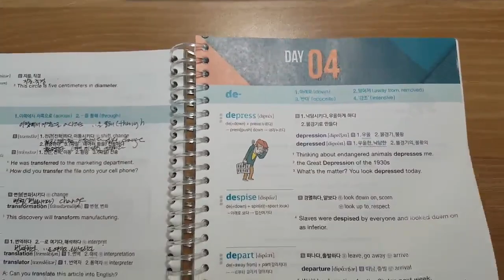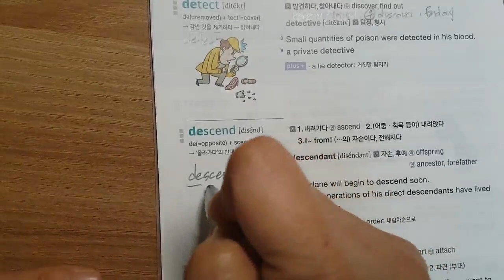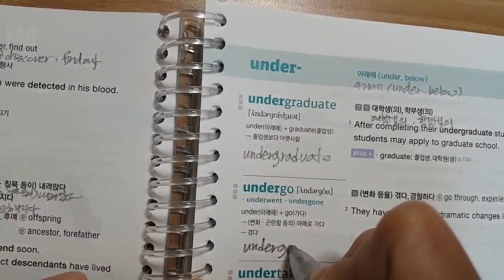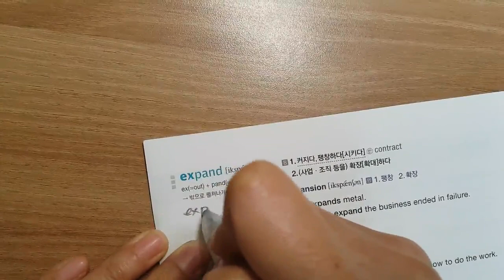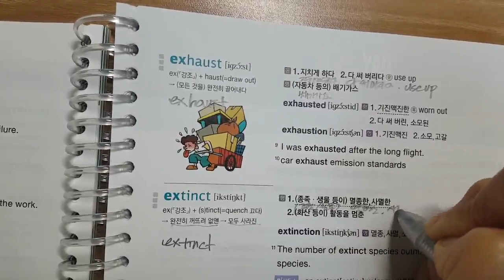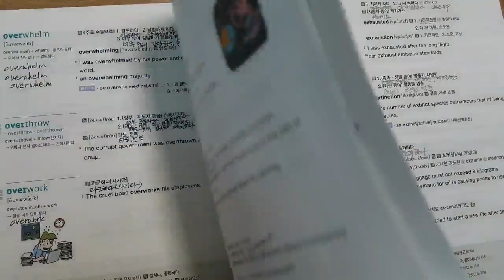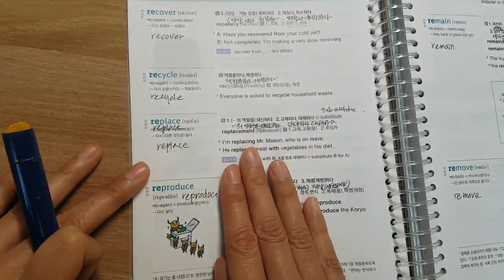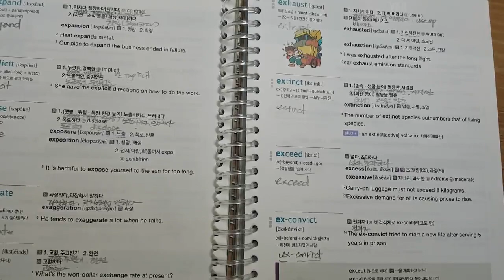능률보카어원편4강 -접두사 de- under- ex- [골든로우]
능률보카 어원편 4강 input수업 입니다
함께 공부하는 초등5~6 학년 단어마스터.
열심히 누적해서 단어 마스터의 진가를 보여주세요